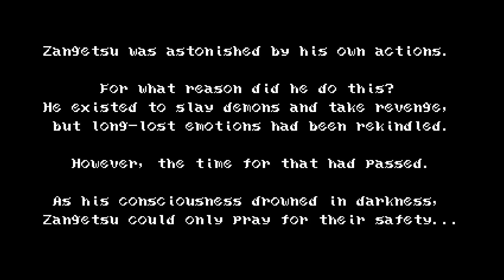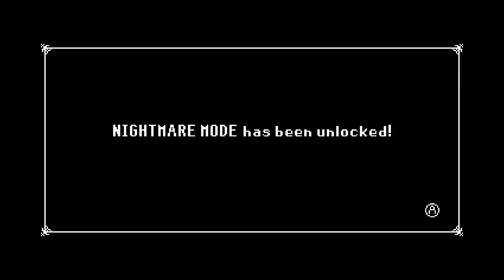Bloodstained: Curse of the Moon FINAL BOSS & ENDING!!!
This is the final boss and normal ending for Bloodstained Curse of the Moon.  Please remember to leave a thumbs up :D